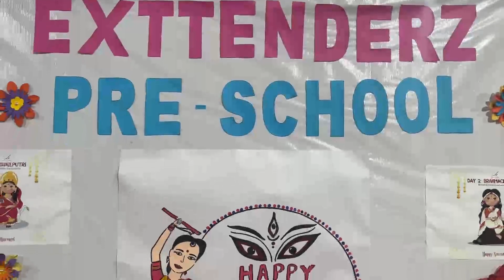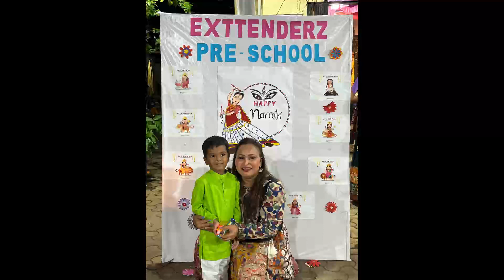Navratri Celebration 2023 | Exttenderz Pre-School